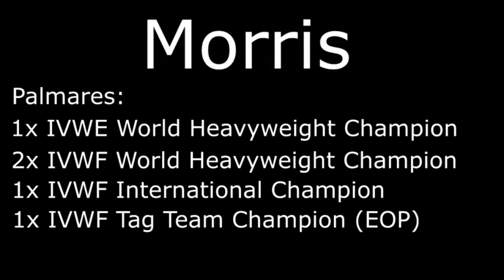IVWE TAKEDOWN EP 19